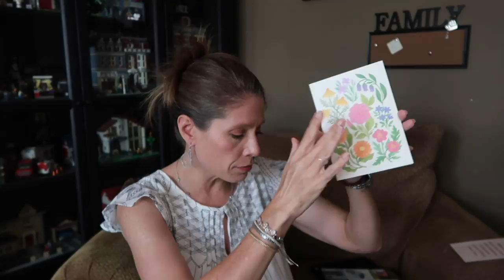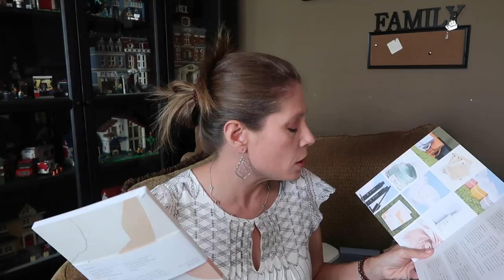Causebox Spring 2020 WOW! LOVE! Best Box Yet!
Click “Show More” to see the list of Products or People mentioned in this video!

Causebox (I pay for this box myself!)

Gold Bracelet
Silver Bracelet

What I am wearing:
Eyes:
Charlotte Tilbury Pillow Talk
By Terry Hyaluronic powder
CT Color corrector
CT Magic Away concealer

Face:
Daily Foundation OR
Daily Foundation
IN THIS VIDEO I AM WEARING: LimeLife Foundation & Concealer
Port Day foundation

My Cameras
GoPro Hero 7 Black
Osmo Action
Canon G7X mark
Osmo Pocket

22720 Morton Ranch Rd Ste 160

Causebox Spring 2020
Subscription box